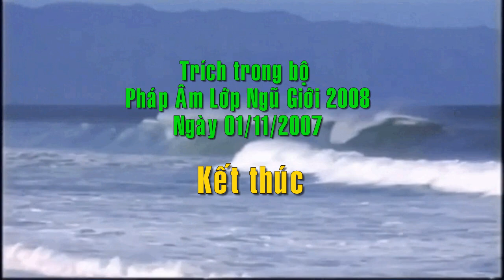Tại sao Định Vô Lậu lại có tầm quan trọng hàng đầu?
00:25 PT thưa hỏi pháp tu
01:54 Định Vô Lậu: Tầm quan trọng hàng đầu của tri kiến đạo đức
07:19 Phải học Đạo đức

GIỚI LUẬT LÀ NỀN TẢNG LÀM ĐẦU
Thật ra thì con chỉ đọc trong sách đó nó nói về cách thức mà tu tập về phong đại, hoả đại, thuỷ đại… Nhưng không phải vậy đâu con, khoan đã. Bởi vì đọc trong sách là nó nói như vậy, chứ nhưng mà phải được thân cận thiện hữu tri thức người ta hướng dẫn, chứ không khéo mình tu như vậy mình bị tưởng mất. Bởi vì người ta biết cái căn cơ, cái trình độ của mình lúc bấy giờ phải tu cái pháp nào trước cái pháp nào sau.
Cho nên trong bốn cái loại Định của Đức Phật, con lưu ý: Định Vô Lậu, Định Chánh Niệm Tỉnh Giác, Định Niệm Hơi Thở, Định Sáng Suốt. Con thấy không, đó là bốn loại Định mà Đức Phật đã đề ra cho chúng ta biết bốn cách.
Bây giờ trong cái giai đoạn của mấy con hiện giờ là phải tu Định Vô Lậu. Tức là triển khai cái tri kiến, cái sự hiểu biết của chúng ta, để xả toàn bộ tâm chứ không được  nhiếp tâm ở trong cái quán tưởng, một cái nào khác nữa hết. Cho nên thí dụ Đức Phật có dạy chúng ta quán tưởng thân bất tịnh, nhưng mà trong khi chúng ta chưa có sử dụng được cái tri kiến đạo đức của chúng ta để xả cái tâm bằng cái đức hạnh - giới luật, thì chúng ta quán thân bất tịnh coi chừng chúng ta bị tưởng.
Nó cũng dùng pháp tưởng, nhưng mà tưởng là khi nào mà chúng ta dùng giới luật thanh tịnh được thân tâm, thì chúng ta quán cái đó thì chúng ta  nó không bị tưởng. Chứ không khéo nó sẽ bị tưởng. Cái tưởng của chúng ta nó còn mang đầy cái tham, sân, si, thì cái tưởng đó rất mạnh, mấy con. Cho nên người ta biết được cái căn cơ của mấy con là lúc bấy giờ ở trên cách thức sống của mấy con, giới luật ở cái mức độ nào, người ta sẽ dạy ở chỗ đó. Thí dụ như giới luật các con thanh tịnh đến những cái giới nào, thì người ta sẽ hướng dẫn ở cái mức độ đó. Còn các con chưa thanh tịnh ở mức độ đó, thì người ta sẽ không hướng dẫn cho mấy con tu tập về các pháp khác.
Chánh Niệm Tỉnh Giác là nó giúp cho chúng ta tri kiến giải thoát, nhưng mà tri kiến giải thoát chúng ta chưa học được Đức hạnh - Giới luật, thì Chánh Niệm Tỉnh Giác nó sẽ trở thành tà pháp. Nó làm chúng ta bị ức chế tâm. Các con hiểu điều đó?
(01:25:49) Cho nên trước tiên mấy con phải đi vào cái Định Vô Lậu. Mà vào cái Định Vô Lậu thì phải triển khai cái tri kiến của mấy con, cái sự hiểu biết về Giới luật. Các con chưa hiểu biết về giới luật gì hết, chưa thông suốt hết mà mấy con lo tu tập Thiền thì mấy con chưa chuẩn bị, sẽ bị lọt vào những cái phương pháp đúng của Phật, nhưng nó lại thành ra những cái phương pháp tu tưởng, tu tưởng mất.
Cái giới luật nó phải đi trước. Mà nó trước ở cái mức độ nào rồi nó đến cái pháp nào, cũng như bây giờ giới luật chưa nghiêm chỉnh mà mấy con tu Định Niệm Hơi Thở. Tu để làm quen với nó thì thôi chứ tu hơn một chút nữa là mấy con bị lạc. Mười sáu cái đề mục ở trong cái Định Niệm Hơi Thở, những cái đề mục khác ở trong pháp Thân Hành Niệm và Tứ Niệm Xứ. Cho nên nó mười chín cái đề mục của Định Niệm Hơi Thở. Hơi thở rất quan trọng chứ không phải dễ. ..